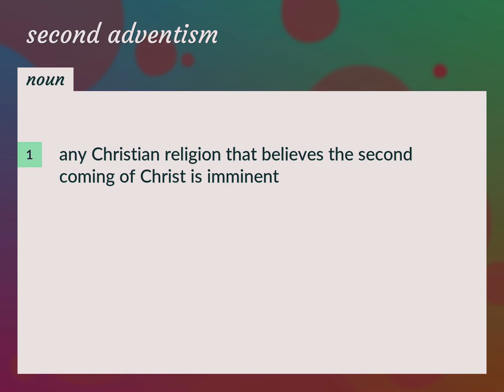Second adventism | meaning of Second adventism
What is SECOND ADVENTISM meaning?